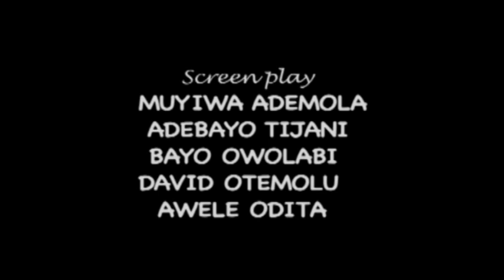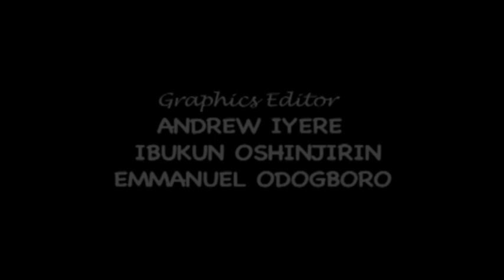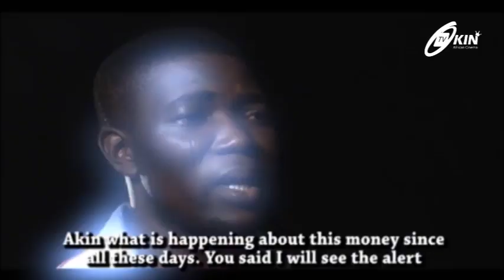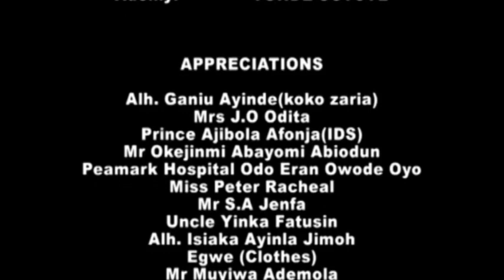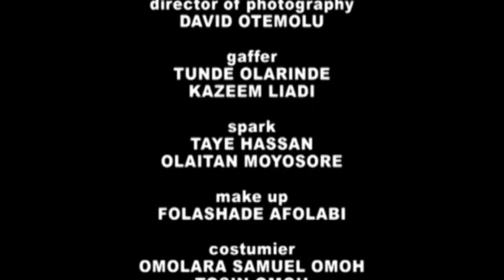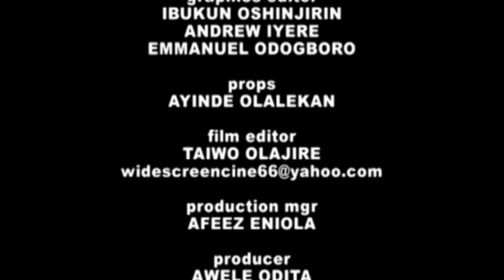IBUDO 2 Latest Nollywood Movie 2016 Staring Muyiwa Ademola, Mercy Aigbe